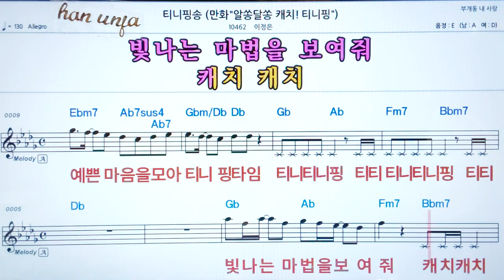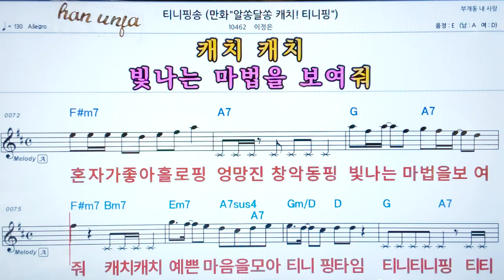💖티니핑송/이정은 👍코드,악보, 가사 ,Karaoke*카라오케 반주